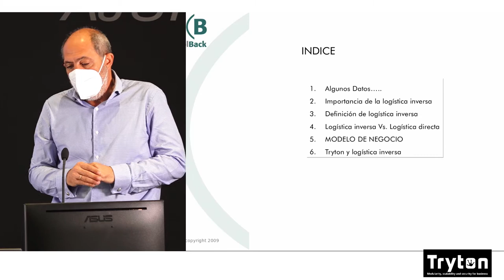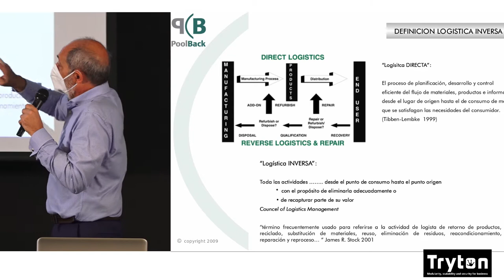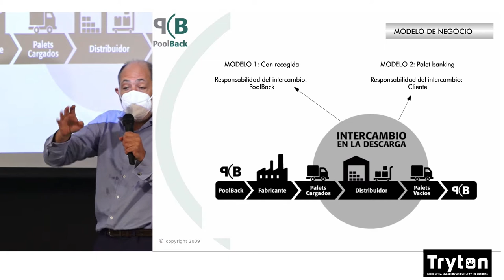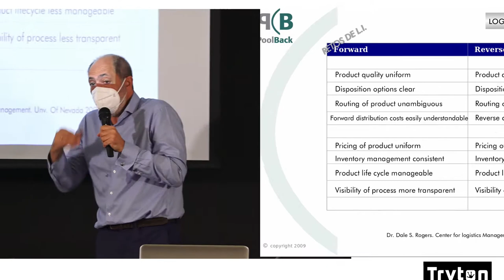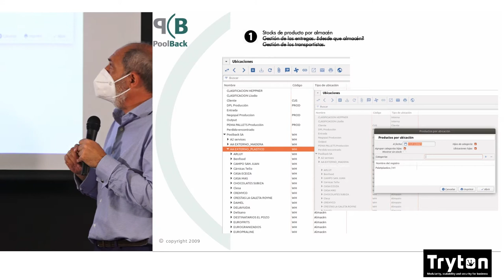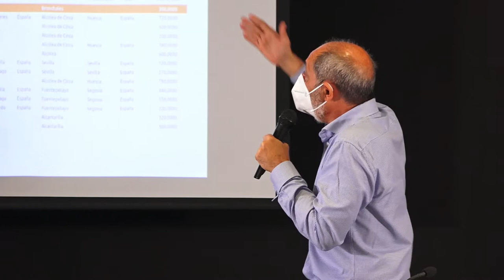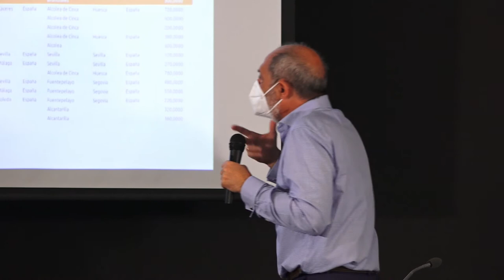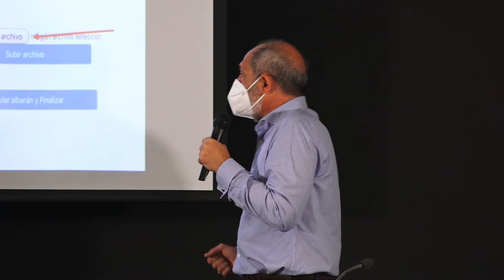Logística inversa de embalajes. Modelo de gestión basado en Tryton y ventajas